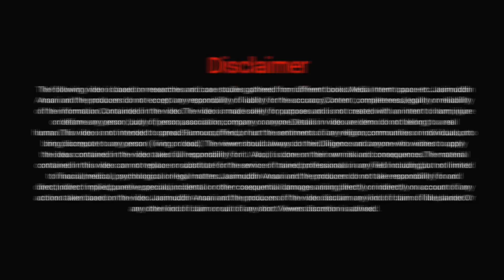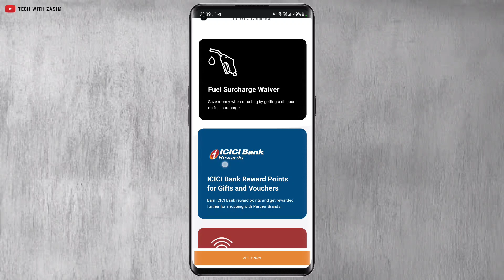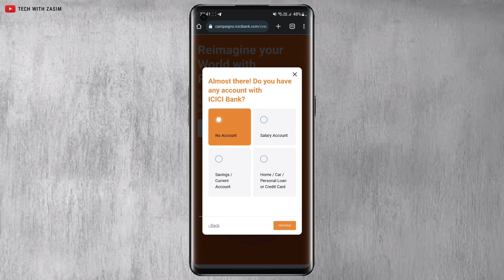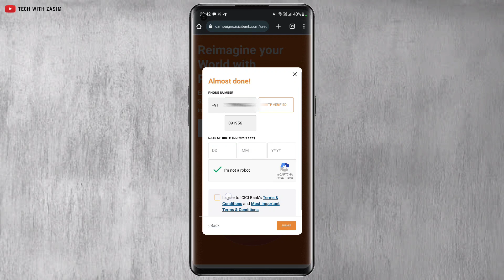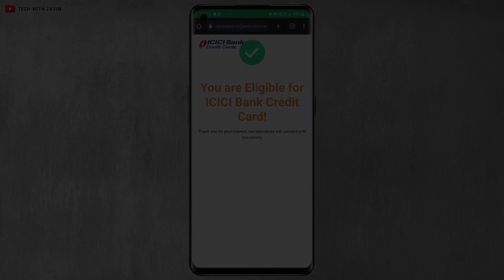ICICI Bank Lifetime Free Credit Card Apply | Lifetime Free Credit Card 2023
✍︎Queries Solved:-
◦ icici bank lifetime free credit card apply
◦ how to apply icici credit card
◦ icici platinum credit card apply online
◦ icici bank platinum chip credit card
◦ icici platinum credit card apply
◦ icici lifetime free credit card